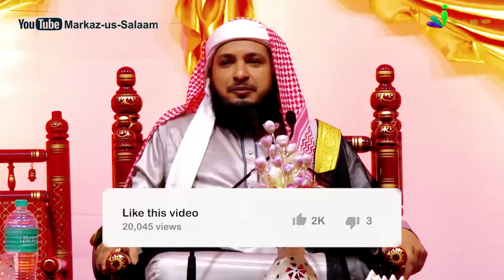Maujuda Halaat mein Naujawanon Ki Zimmedariyaan || By Hafiz JAVEED USMAN Rabbani